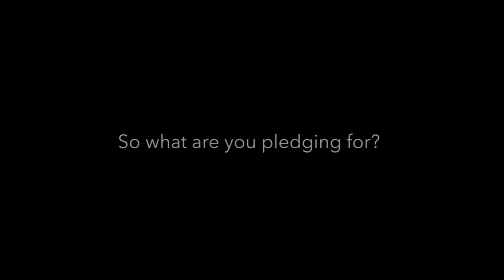Shiseido Ultimune : ToDefend Stories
I don't want to choose between the two loves of my life - my career and my family, they're both important and they both make me who I am. What is your story?